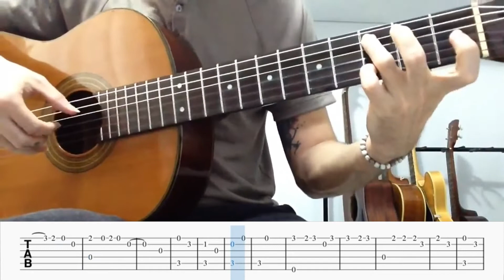Introspection - Estas Tonne - Simplified Version - with Tabs